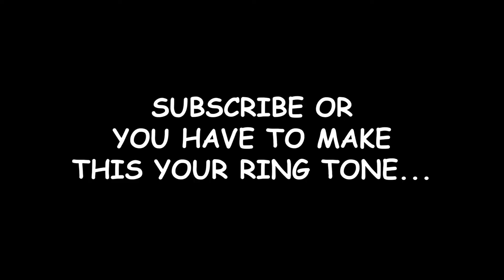Dream Background Music.mp3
Original Uploader: GeorgeNotFound
Original Upload Date: Oct 18, 2019
Original Description:
this is dream's new background music. please don't tell him about this video!

Stats in May 25, 2022:
138,821 views
13,230 likes
33 dislikes
734 comments